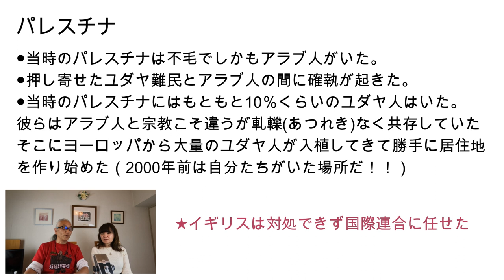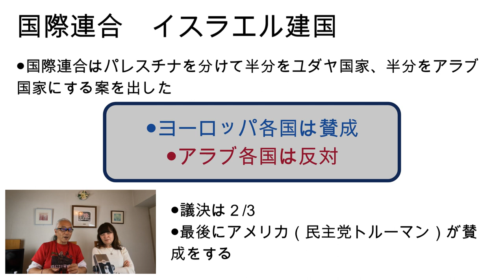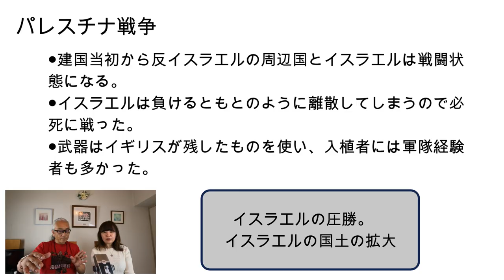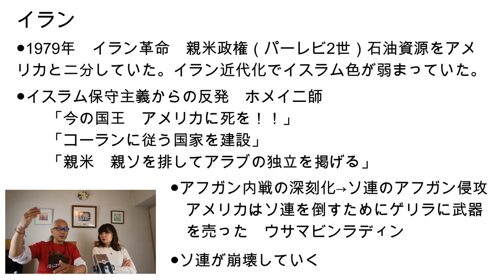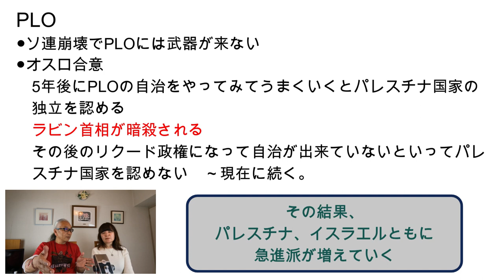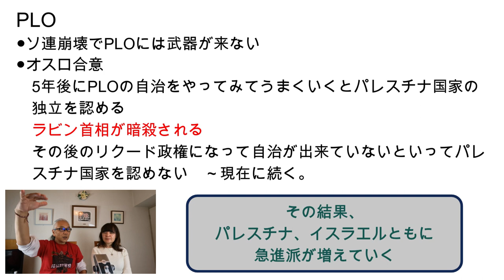パレスチナ問題 近代史 真魂深入り猫の門ニュース 次回のLive配信は？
次回、令和5年12月15日(金)18時30分Live配信 大村真吾ｘ平林富士恵　真魂深入り猫の門ニュース

㈱クラブワールド 代表大村真吾　＆　1107(いちいちぜろなな) 代表神結びすと平林富士恵による、極めて真面目なニュース番組です。月1回国内外のニュース、地上波や大手メディアではなかなか報道されないトピックスを紹介＆二人の独自な視点で解説！面白おかしく、時に辛辣に「真実を伝えたい」番組です。

株式会社クラブワールドは、世界の聖地で
「癒し」「心」の旅をプロデュース。
魂の成長のためのイベント、セミナーを企画する会社です。

1107「いちいちぜろなな」は、皆様の生きがいの編集室です。
学びを形にするお手伝いや、イベント開催が主な業務です。
ご縁をいただいた皆様のお役に立てれば幸いです。